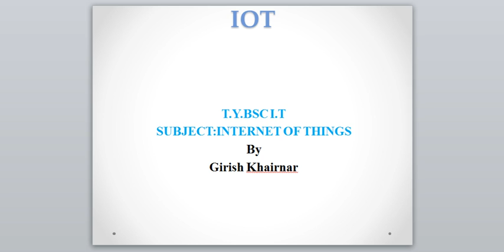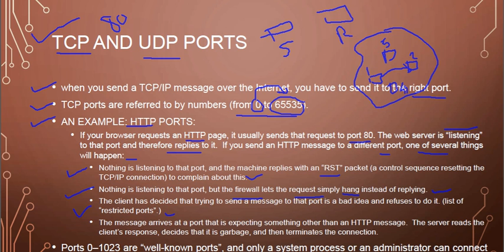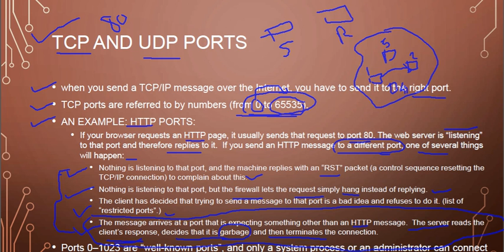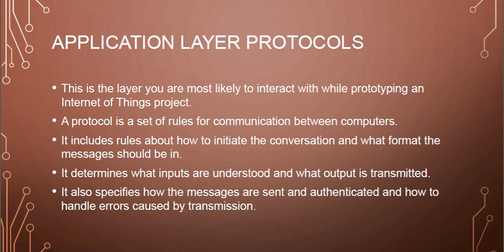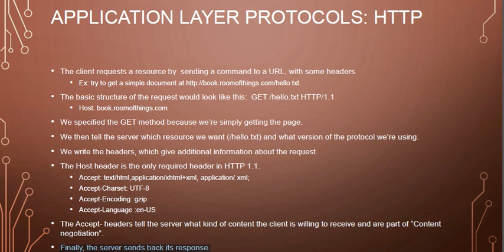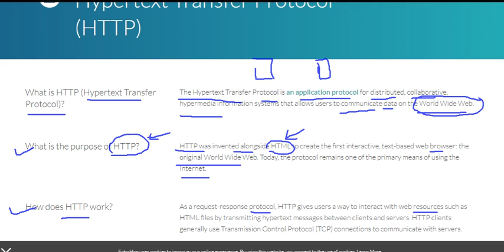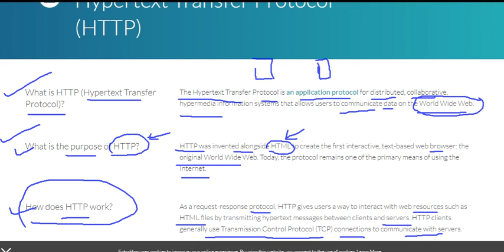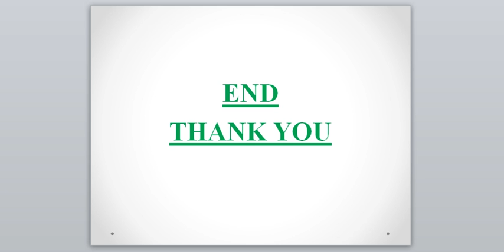T Y IT IOT VLOG 17 UNIT 1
In this video unit-1 C following topics are explained.
1.TCP and UDP Ports.
2.Application layer protocol basics.
3.Application layer protocol HTTP.